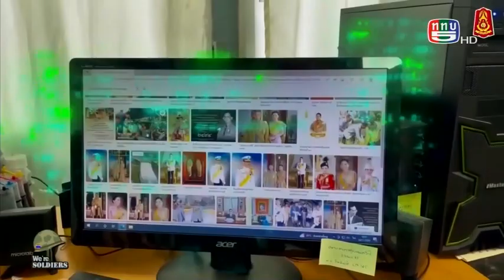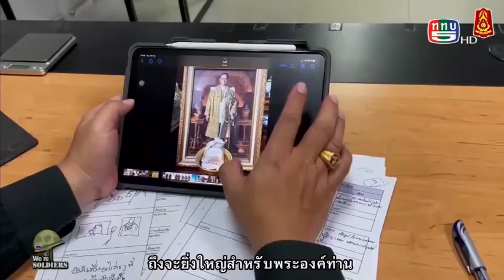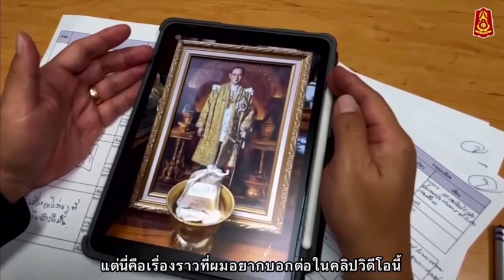สำนึกอีกประการ